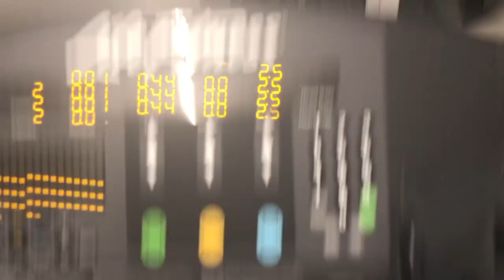HOW TO BUILD MUSCLE FAST? | SWIMMING IN WINTER! | AB WORKOUT | HEAVY DEADLIFTS | VLOG #3 | RUDISFIT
How to build muscle fast - 6:20
 Follow Ivars and the others from this video on instagram!